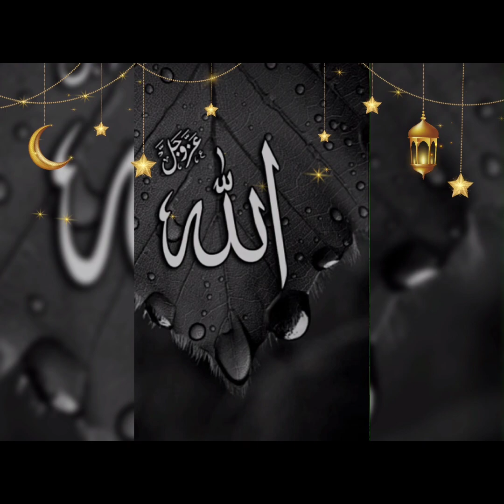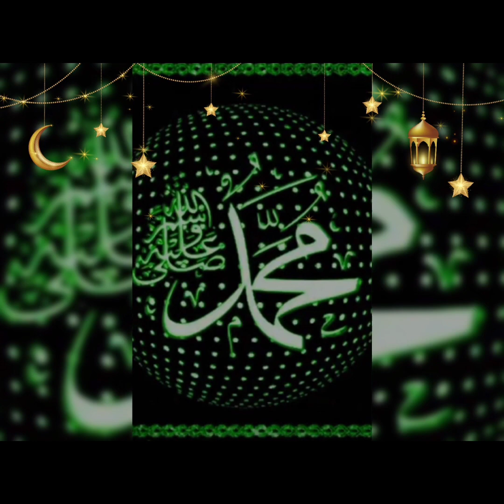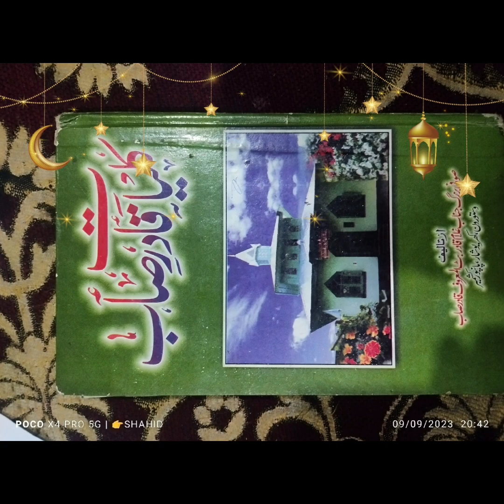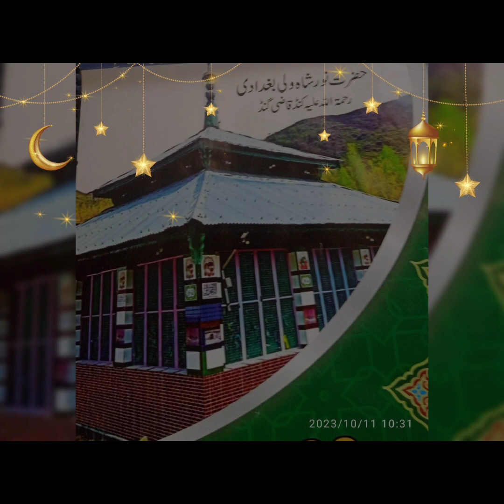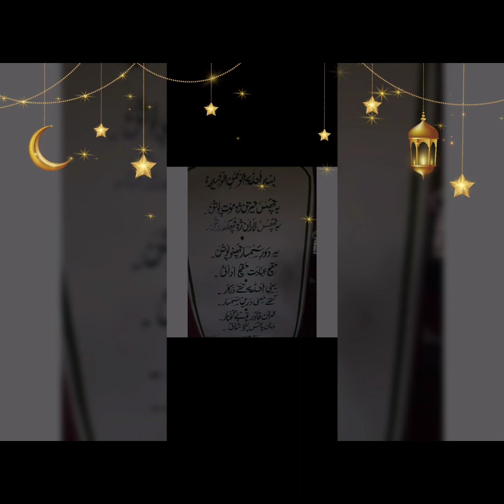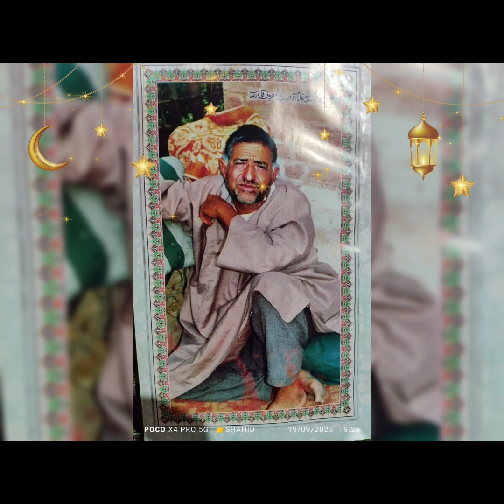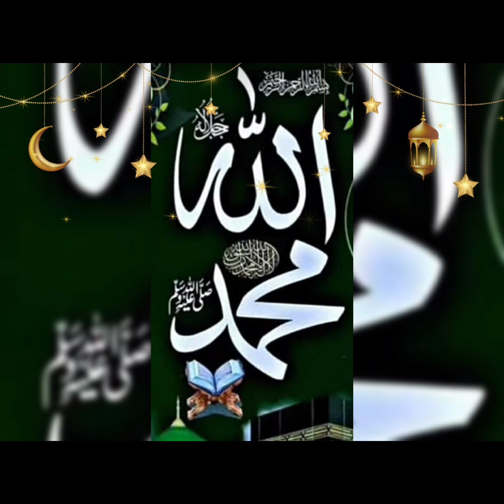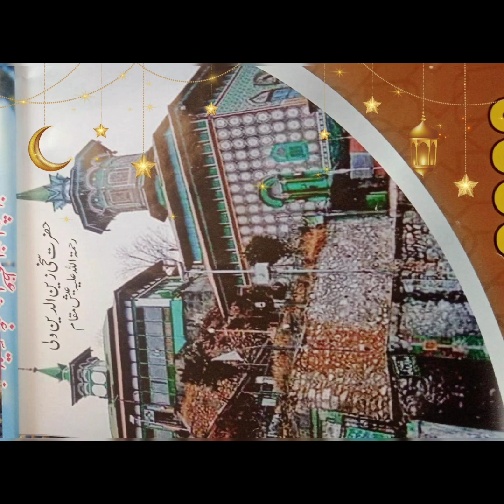Kalaam E Qadir Saab | Gh Rasool Khanday - Treel Pahalgam